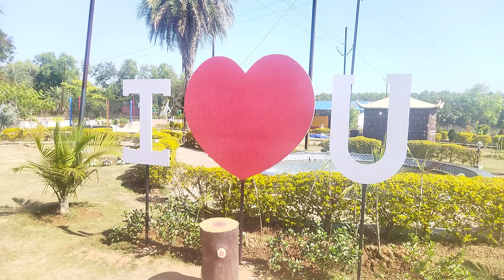🌲🌷🌺👍🏞️🌴zabra park🛣️ Hazaribagh 👨‍👩‍👦👨‍👧‍👦💯👀🌺🌲🌊🌴